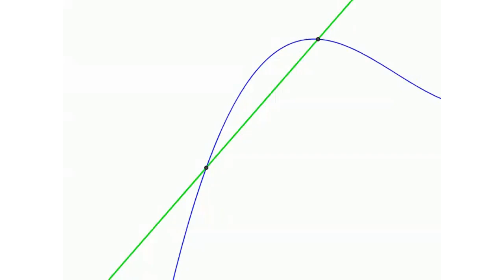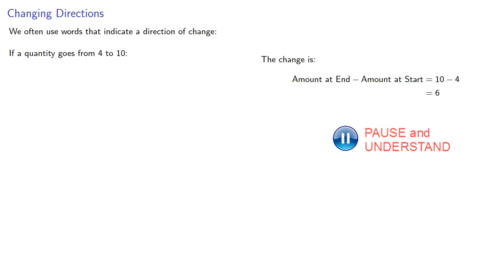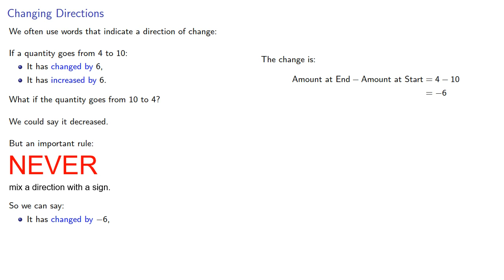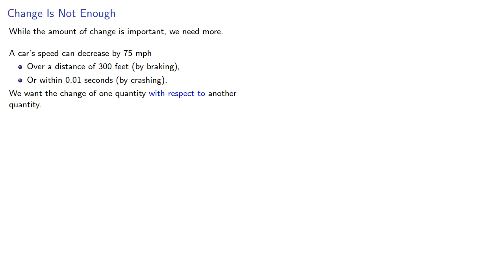Change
Introduction to rates of change.